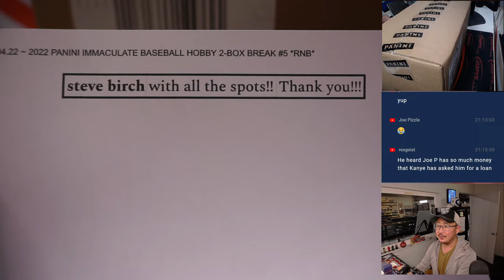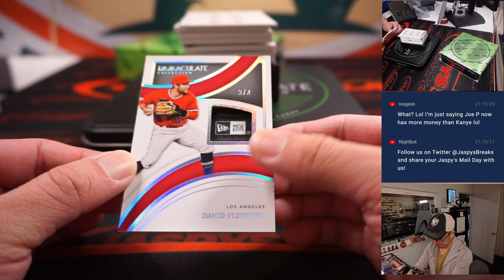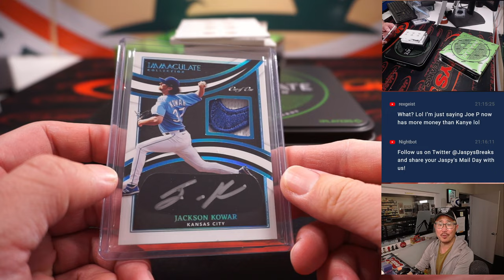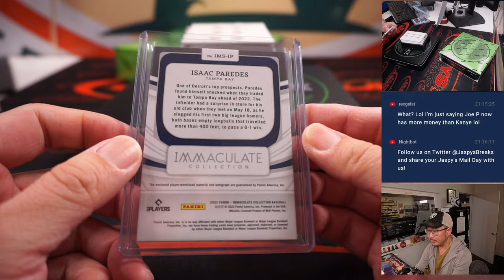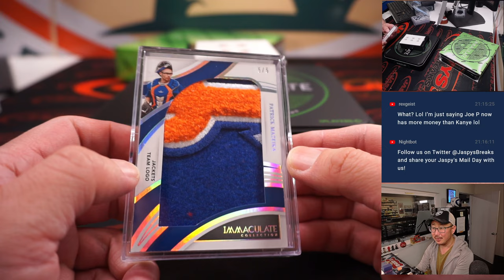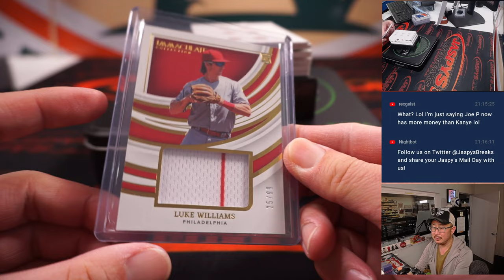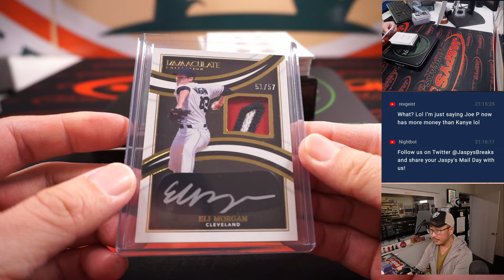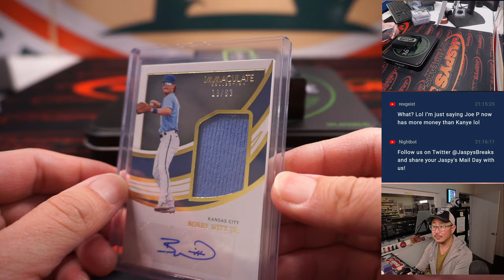Su, 12.04.22 ~ 2022 PANINI IMMACULATE BASEBALL HOBBY 2-BOX BREAK #5 *RNB*